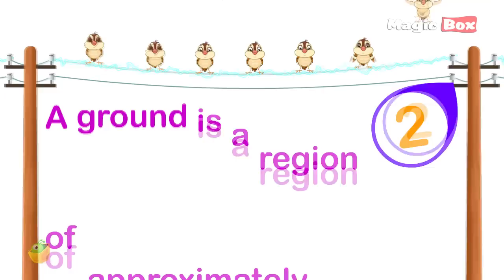Why Birds Not Get An Electric Shock When Sits In Live Wire - I Wonder Why - Fun Facts Video For Kids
"I WONDER WHY" - Amazing & Interesting Fun Facts For Kids

* WHY BIRDS NOT GET AN ELECTRIC SHOCK WHEN SITS IN LIVE WIRE? *

Learn In Imaginative Way

From the time children can talk, they bombard those around them with endless questions like, Why is Snow white in colour?, Why is the Sky blue?, Why do we Sneeze? and so on..

I Wonder Why answers through fun, facts and animations. This Videos answers some irresistible questions to get kids thinking about the world beyond theirs. The friendly animated characters
is perfect for delivering solid information in a natural amusing and imaginative way.